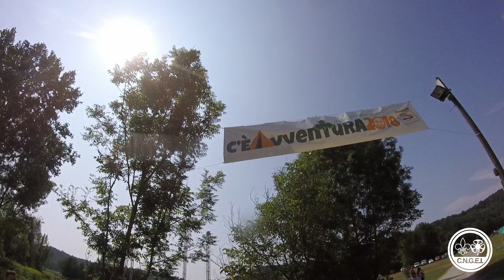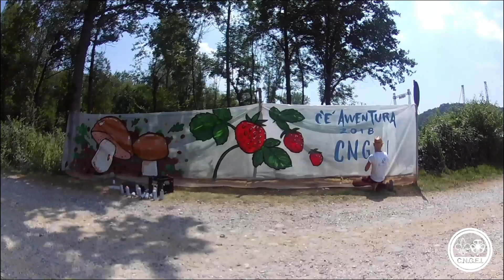Cibo, lo street artist al Campo Nazionale CNGEI C'è Avventura 2018 - CN2018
Lo street artist Cibo, Pier Paolo Spinazzè, ha visitato il Campo Nazionale CN2018 degli scout CNGEI, parlando agli esploratori della sua arte e lasciando al campo un regalo.